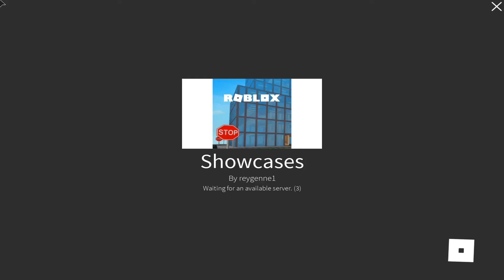[ROBLOX Showcase] Doomspeaker Boss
This boss is so easy! Wait hold up, they nerfed the gun!